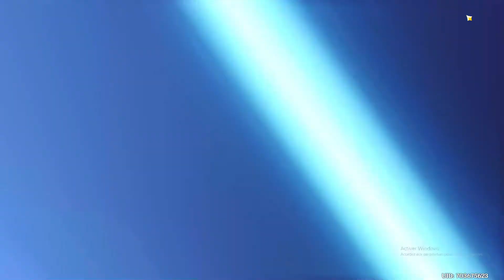GENSHIN IMPACT | Invocation sur le nouveau portail Albedo ! + 10 000 PRIMO GEMME !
N'oubliez pas de vos abonnés et mettre un like :)